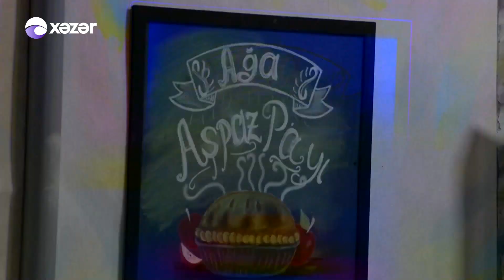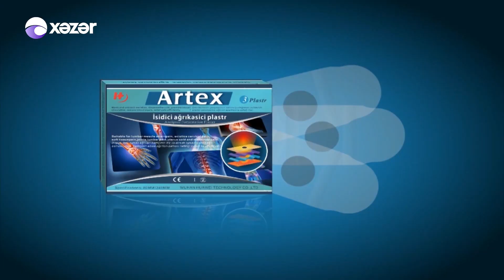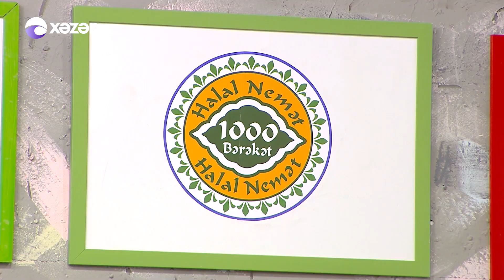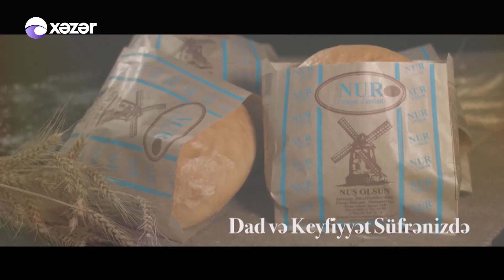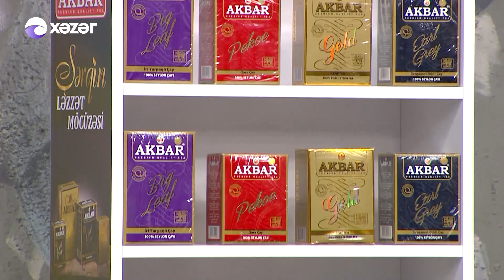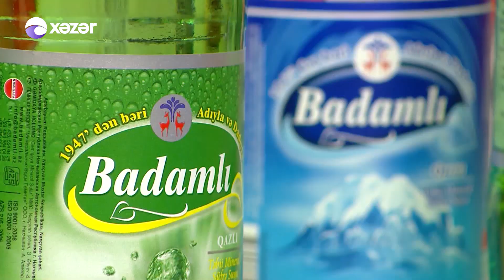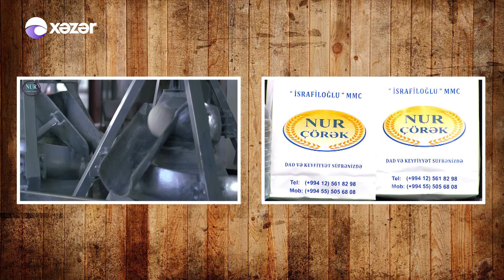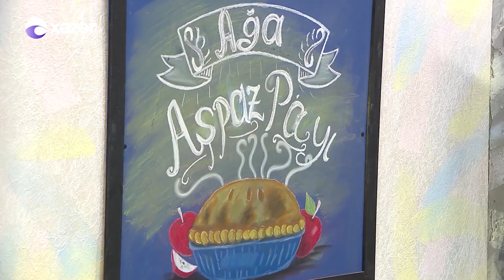Anamın Yeməyindən Yoxdur - Ülvi, Fatimə, Mədinə, Ulduz 04.12.2019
Aparıcı: Ağa Kərim Əbülfəzoğlu
İştirakçılar: Ülvi, Fatimə, Mədinə, Ulduz

02:40 Məndinə xanım və Ülvi bəyin ərzaq yığması
19:15 Mədinə xanım və Ulduz xanımın yeməyinin təqdimatı
35:35 Ülvi bəy və Fatimə xanımın yeməyinin təqdimatı
37:25 Şhef Arzu Həsənovanın qalib qərarı